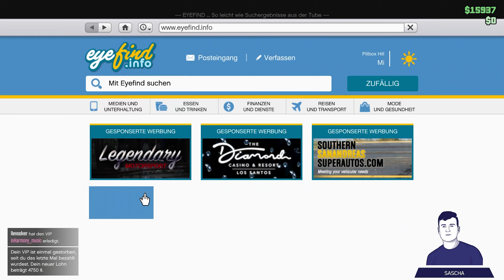Die Straßen sind unser Revier! | GTA Online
Spiel: Grand Theft Auto Online